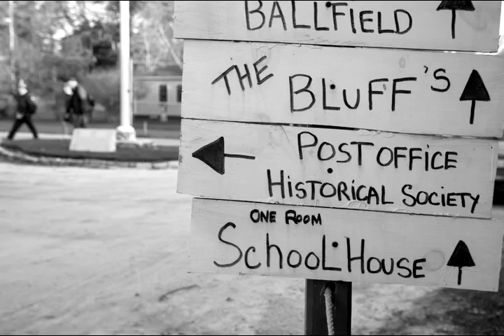Cliff School Slideshow.mp4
Storrey Morrison's Photo Essay Project - Salt Institute Fall 2009.